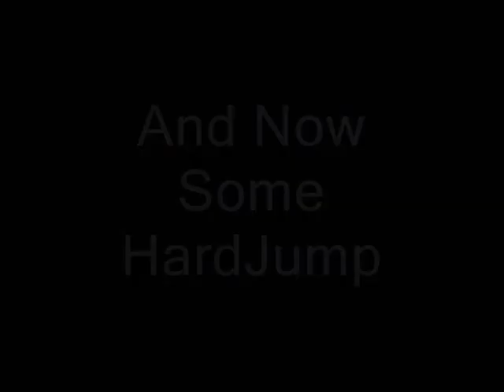jumpstyle (Part 1)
Sandman jumpstyle
This was one of my first serious jumpstyle recordings and it was filmed in september.

/sandman jumpstyle